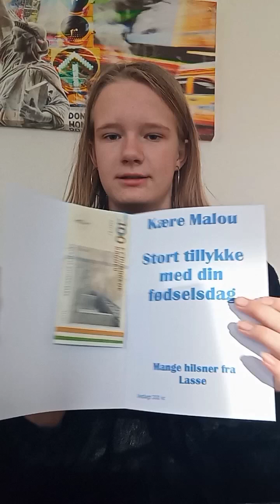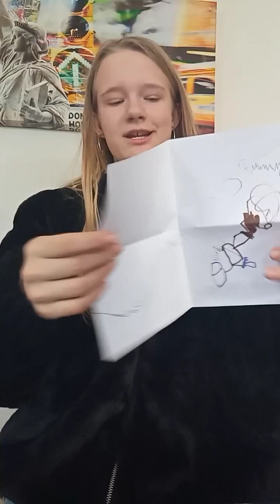mine fødselsdags gaver